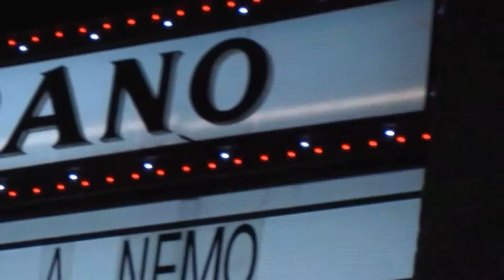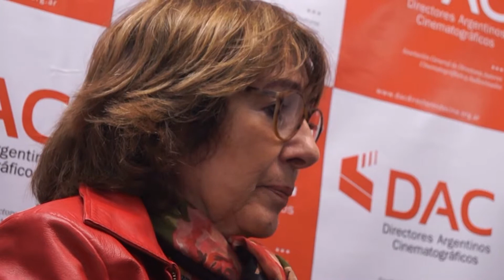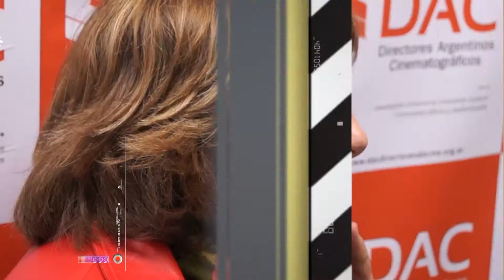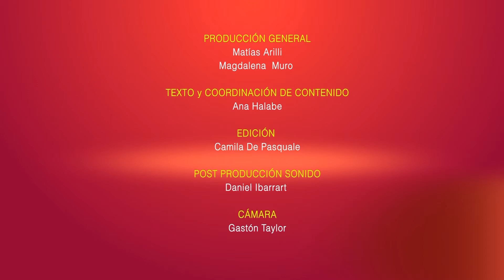Directores - Jeanine Meerapfel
La directora Jeanine Meerapfel nos cuenta el prestigioso trayecto de su última película, "El Amigo Alemán" con Celeste Cid.